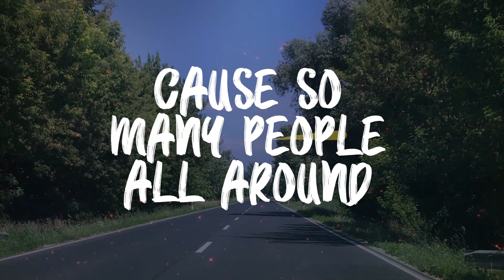Daniel Gulyas - All Right (Trailer)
Save the date 09/15/2019 and see the debut song from Daniel Gulyas